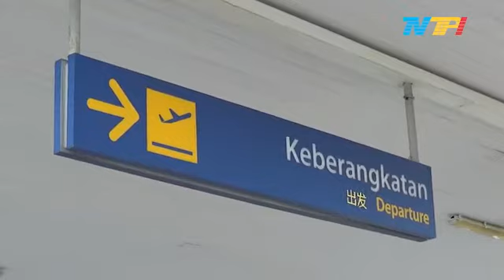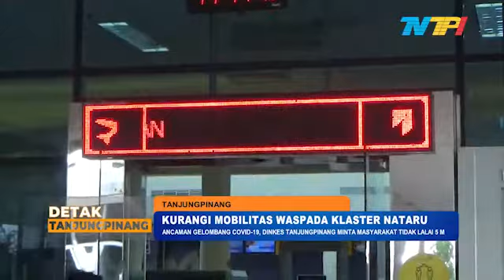ANCAMAN GELOMBANG COVID 19, DINKES TANJUNGPINANG MINTA MASYARAKAT TIDAK LALAI 5 M